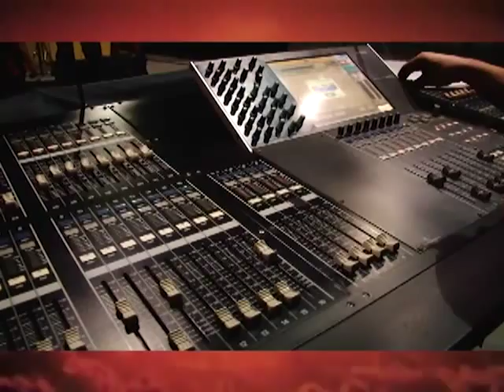Presentación de Renovado Norteño 2013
Este es el video usado para la presentación en vivo de Renovado Norteño en su versión para el 2013